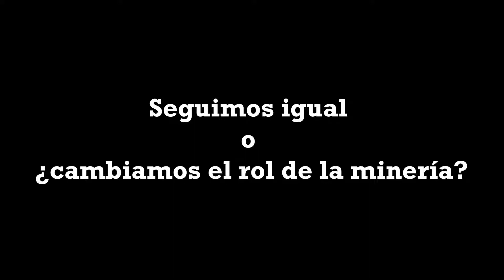SemanaMuqui: 17 años defendiendo derechos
📌 En el marco del inicio de la "SemanaMuqui: 17 años defendiendo derechos", te invitamos a nuestro "FOROVIRTUAL: Minería en el Perú: ¿Cambios o más de lo mismo?". Un espacio de discusión sobre la situación actual de la minería y los cambios normativos ocurridos a lo largo de la pandemia; la agenda de las comunidades y gremios sindicales afectados por las actividades mineras; y el rol que debe asumir el Estado frente a esta actividad.